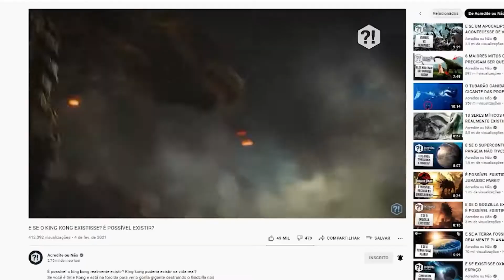COMO FAZER UMA COPY IRRESISTÍVEL PARA AUMENTAR SUAS VENDAS | ALICE CUSTÓDIO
💻 48 livros para aprender a programar do zero: onovocodigo.com

Alice Custódio, também conhecida como Galega Profissional, explica como fazer uma copy irresistível para aumentar suas vendas.

Alice atua nas áreas de Social Media e Growth Marketing (marketing de crescimento).

📖 O melhor e mais acessível KINDLE que usamos e recomendamos. Pra você que quer a praticidade de ter mil livros aonde

👉 7 recomendações de livros sobre INVESTIMENTOS E FINANÇAS

💰 Pai Rico Pai Pobre (Robert Kiyosaki)
💳 Como Organizar Sua Vida Financeira (Gustavo Cerbasi)
📈 O Investidor Inteligente (Benjamin Graham)
🧠 A Psicologia Financeira (Morgan Housel)
🐈‍⬛ Iludidos Pelo Acaso (Nassim Taleb)
🦑 Antifrágil (Nassim Taleb)
🤓 Investimentos Inteligentes (Gustavo Cerbasi)

👉 7 recomendações de livros sobre EMPREENDEDORISMO E NEGÓCIOS

🧳 O Que O CEO Quer Que Você Saiba (Ram Charan)
🏝 Trabalhe 4 Horas Por Semana (Timothy Ferriss)
💵 Empresas Feitas Para Vencer (Jim Collins)
🐋 A Estratégia Do Oceano Azul (Renée Mauborgne)
📝 Conteúdo S.A. (Joe Pulizzi)
🚲 A Startup De $100 (Chris Guillebeau)
💭 Empreendedores Inteligentes Enriquecem Mais (Gustavo Cerbasi)

🎙 Informações

👉 Vídeo completo (“Tenho Estratégias de Conteúdo Pra Vender MUITO no Marketing Digital” | Alice Custódio - Kiwicast 51)

👉 Participantes: Karol Vilas Nova, Marcelo Gualberto e Alice Custódio (Galega Profissional)

💡 Bizness Pills

💊 O "Bizness Pills" é um canal de cortes de podcast que reúne os principais ensinamentos sobre negócios, investimentos e empreendedorismo. É direcionado principalmente para pessoas que desejam aprender mais sobre proteção e multiplicação de riqueza, sempre nessa ordem.

📊 Usamos os principais podcasts de negócios e investimentos do Brasil e do mundo para selecionar os cortes e passagens mais importantes para quem quer ter acesso a um conhecimento rico e direto ao ponto.

📈 Ações, criptomoedas, construção de empresas, finanças pessoais e mentalidade de negócios são alguns dos assuntos que você pode acompanhar por aqui. Os princípios do ecossistema business (ou melhor, 'bizness') sempre podem ser aprendidos de forma leve e didática.